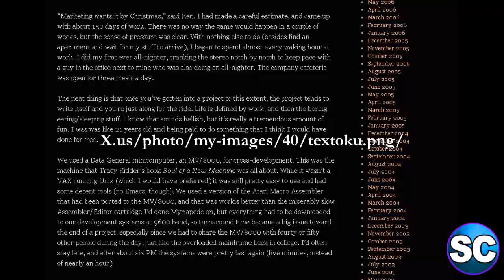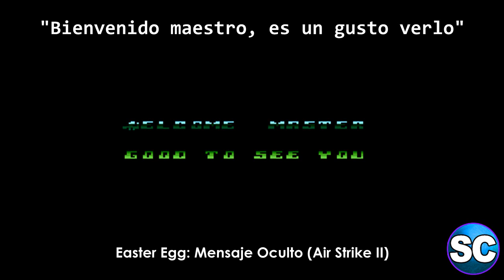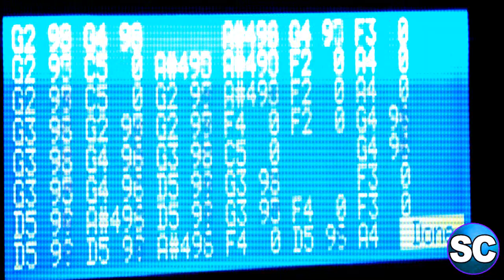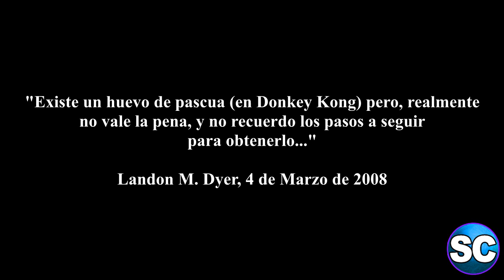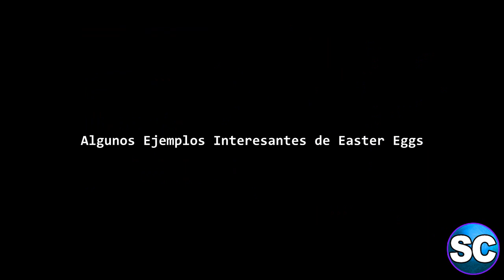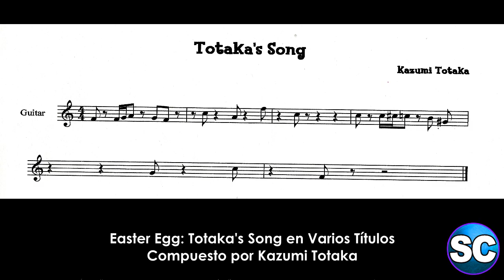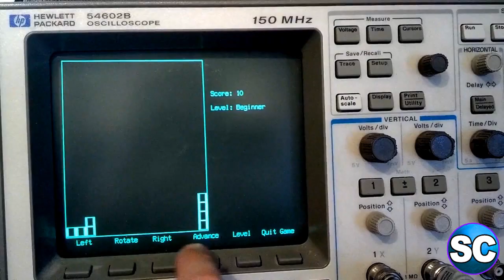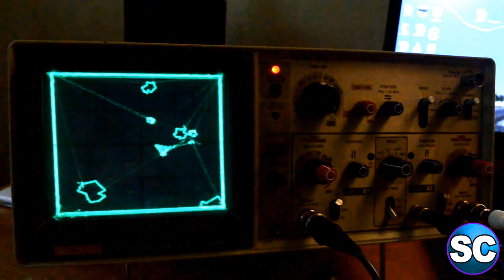Los Premios Ocultos de los Programadores (Especial de EASTER EGGS)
Las personas que desarrollan videojuegos, no sólo se han conformado con crear buenas historias, jugabilidad novedosa o personajes carismáticos; existen casos especiales, donde los genios han deseado ir más allá e inmortalizar sus nombres, o bien los de otras personas, por diferentes razones.

Aquí revisaremos desde el concepto del Easter Egg, de dónde viene y algunas otras curiosidades sobre el tema. Saludos!!

¡No olviden que somos parte de POPTÁGONO!